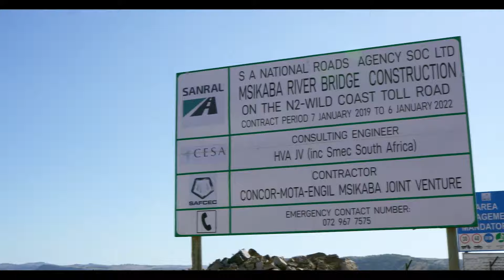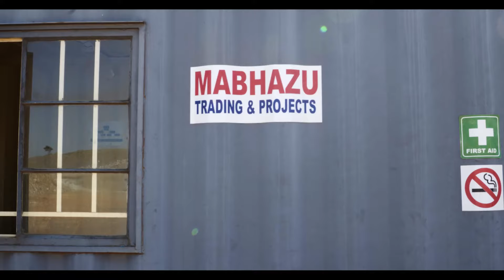The N2WC is an Engineering Marvel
The N2 Wild Coast Project is a significant national and provincial initiative.
This magnificent road project spans the Msikaba River between Lusikisiki and KwaZulu-Natal as part of the N2 Wild Coast (N2WC) road project. The project will serve as a connection between the Eastern Cape and KwaZulu-Natal.